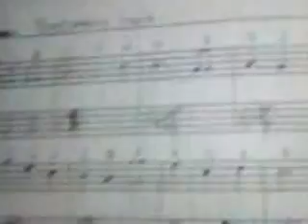Abuela y su vídeo - PARA ITALIA DE ABUELA -por su cumpleaños-mayo 01-2016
vida existencia